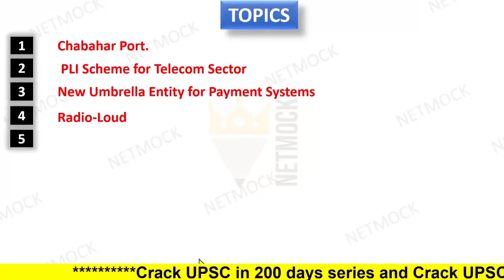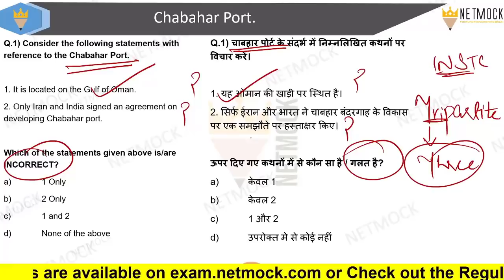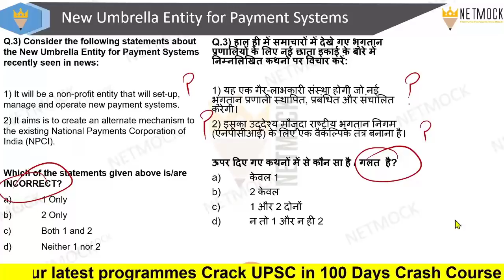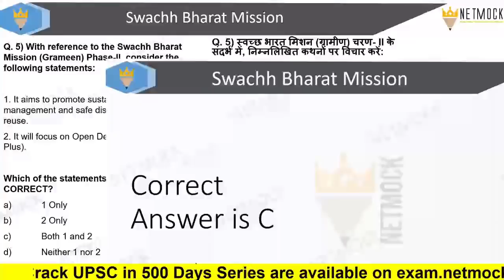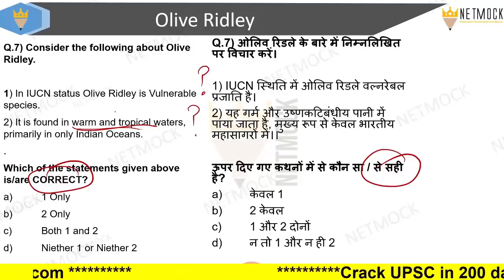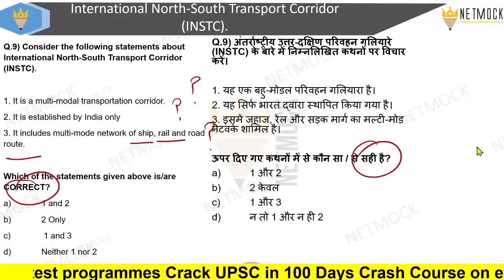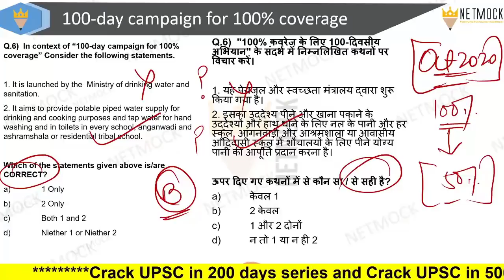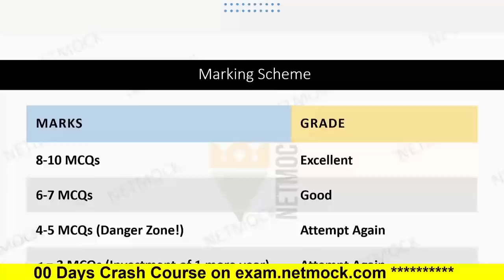10 March 2021 | Daily Current Affairs MCQ [The Hindu | Prince Luthra (AIR 577) | UPSC UPPCS EPFO]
00:00 - Intro
3:56 - UPSC Chabahar Port
6:12 - UPSC PLI Scheme for Telecom Sector
9:45 - UPSC New Umbrella Entity for Payment Systems
11:40 - UPSC Radio-Loud
13:40 - UPSC Swachh Bharat Mission
16:48 - UPSC 100-day campaign for 100% coverage
19:35 - UPSC Olive Ridley
21:36 - UPSC Pradhan Mantri Bhartiya Janaushadhi Pariyojana (PMBJP)
23:47 - UPSC International North-South Transport Corridor (INSTC)
25:50 - UPSC Ministry of AYUSH

topics

TOPICS

📚 📚 📚  Our Courses 📚 📚 📚

UPSC
UPSC IAS Syllabus
UPSC Syllabus
UPSC Online
UPSC Exam
UPSC CSE 2020
Civil Preparation
UPSC Preparation
UPSC Motivation
UPSC Online
Crack IAS
Crack UPSC
UPSC FPFO
EPFO 2020